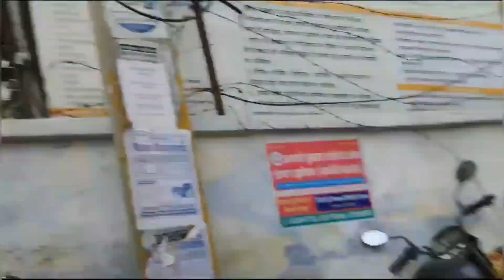पूजा जी की बेबी 5 दिन बाद हॉस्पिटल से हुई डिस्चार्ज देखिए पूरा वीडियो।vlog blog puja#youtube🤱🎉🎉🍼🥰👪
my Facebook I'd -: yogendra kumar kushwaha

my Instagram I'd -: yogendrapujaofficial